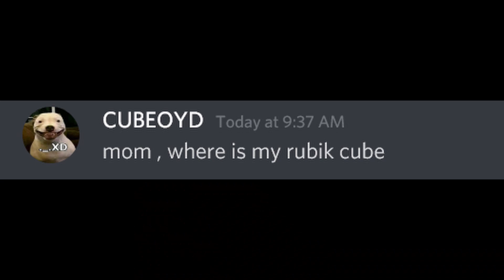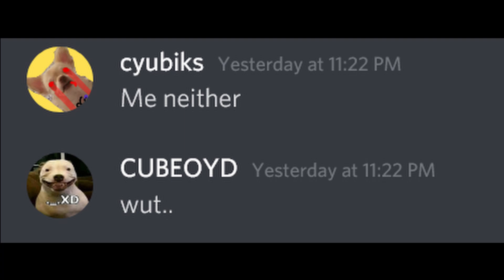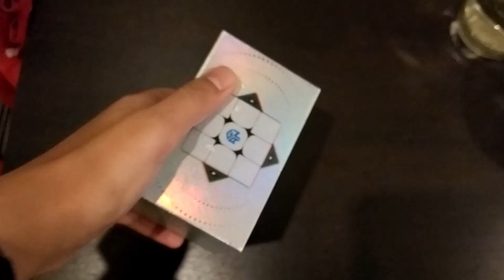WHEN YOUR RUBIK'S CUBE BREAKS..... (ft.cyubiks)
cube used - gan air s
buy your cubes from scs use code cyubiks